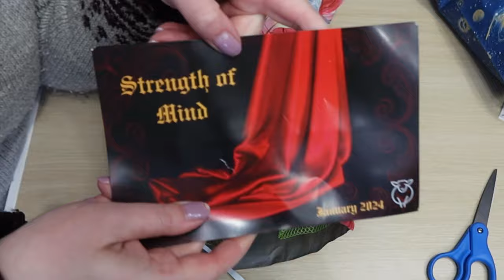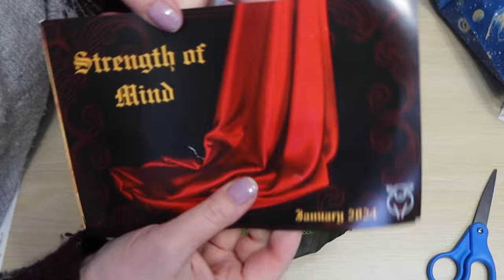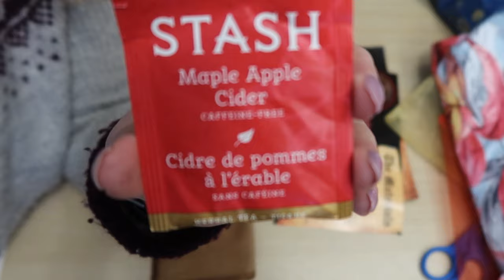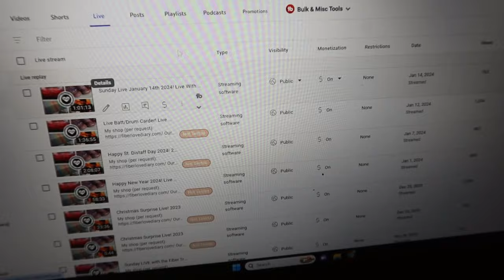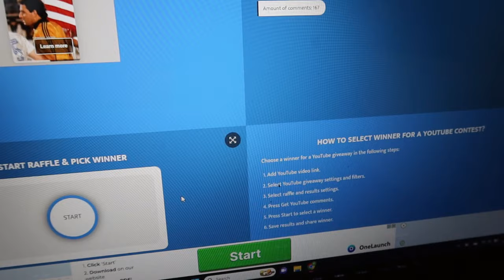Paradise Fibers Subscription Mystery Spinning Box Unboxing-January 2024, Fortitude Themed!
@Paradise Fibers

I had to wait a few days to film this because  was just not in great shape when it showed up.  We're doing okay though and appreciate all of you that reached out, or gave me space.  It's nice to know how many people understand what we've been through.  Thank you!  I'm looking forward to spinning this merino/tussah silk/mohair blend!

Find me!

Ravelry: Bammerkt